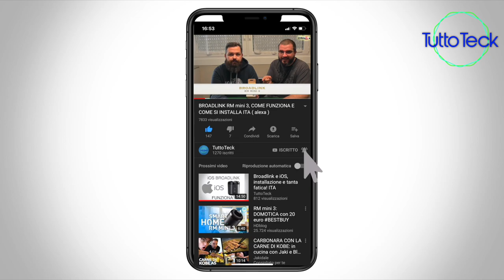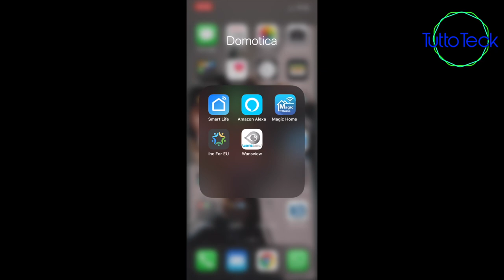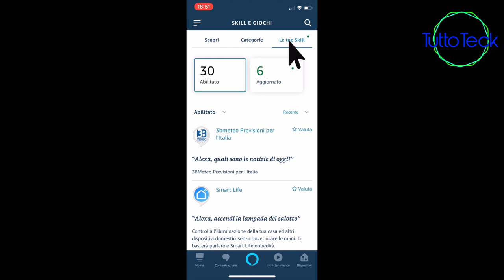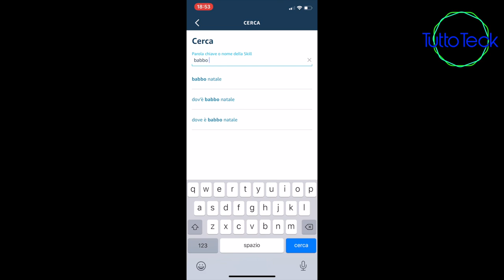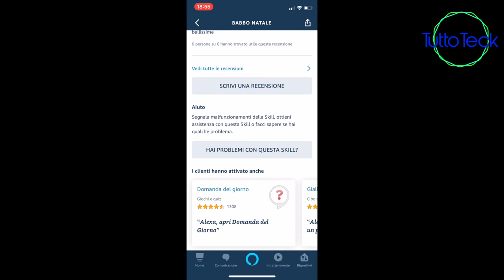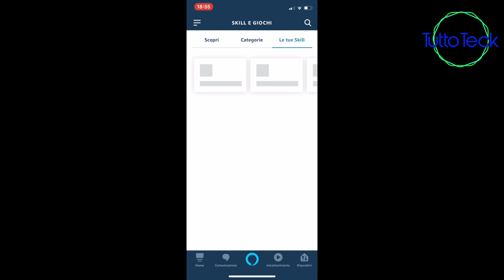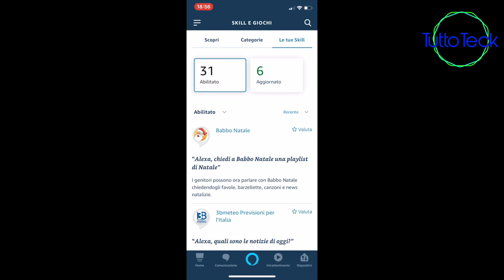SKILL AMAZON ALEXA, COSA SONO, COME SI SCARICANO, ATTIVANO E QUALI AVERE, SECONDO NOI ITA